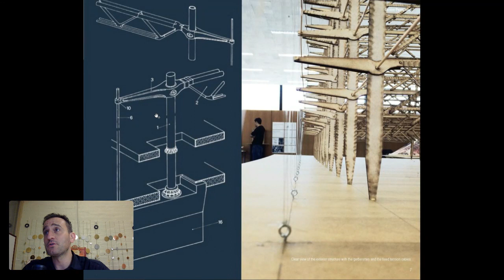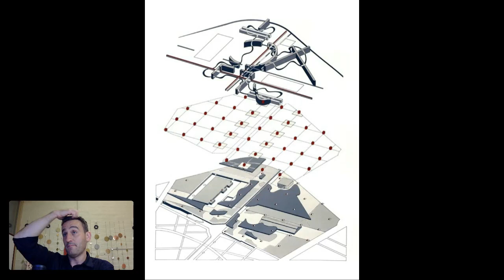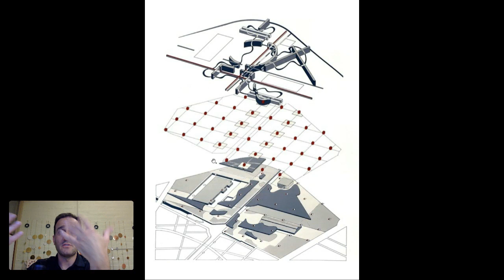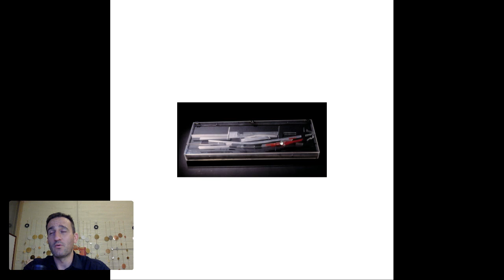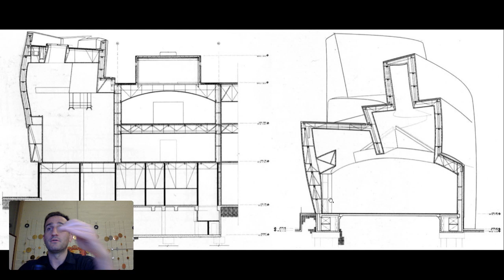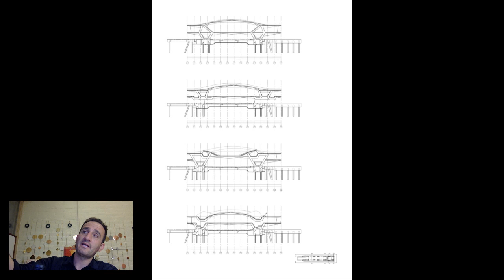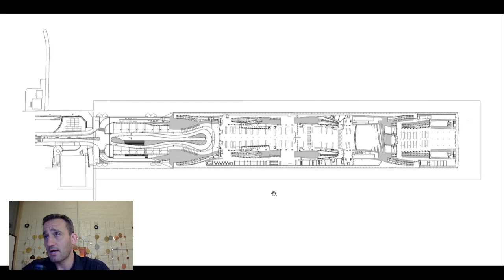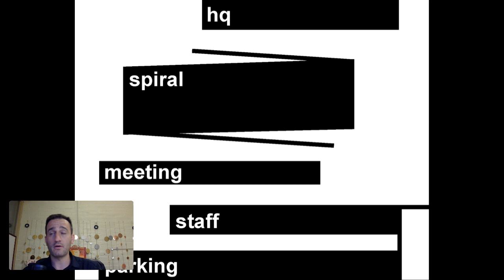Architecture Final Exam Review - Arch15b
Final exam review lecture.  17 of the most important works of architecture from the last 120 years.  Six of these buildings will be featured on your final exam.  You will see a pair of images, one plan or section drawing and one exterior of interior photograph.  Essay format will be the same as it has been all semester - I see, I feel, This is interesting and relevant in architecture because.

There will be a fourth section added, which will require three coherent college level sentences for the following question:

 "Something I see the architect is doing here that is not immediately visible is:"

I read some incredible insights many of you had on the most recent essay assignment and exam assignment so I know you are very well prepared to write at a fifth year architecture student level already about some of the great works of the past century!

Finish with your best work!

Book links for the recommended future readings:
Modern Architecture; Scully, Vincent

Modern Architecture Since 1900; Curtis, William

Architectural Principles in the Age of Humanism; Wittkower, Rudolph